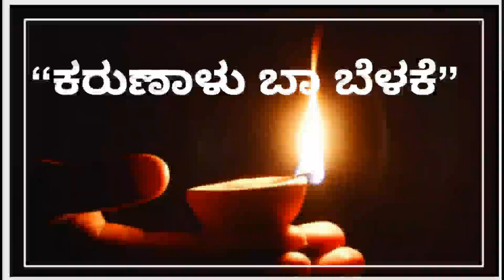Episode 299| Karunaalu Baa belake| Dr. Gururaj Karjagi| Akashvani FMRainbow